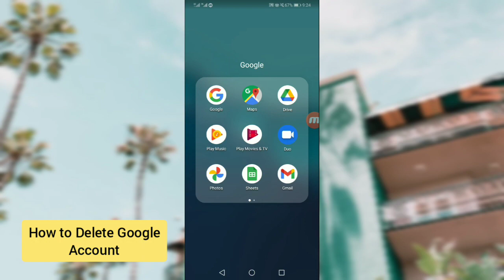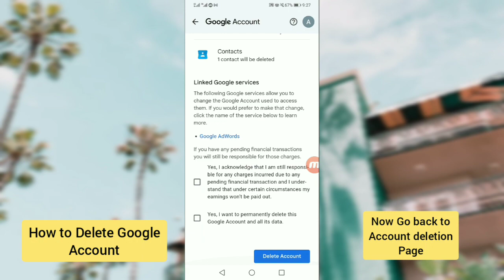How to Delete Google Chrome Permanently (2024)